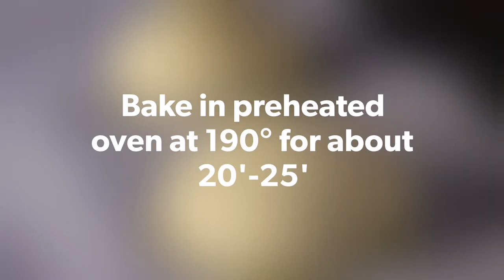Beautiful Burger Buns Recipe - Jim Michailidis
Fluffy, soft buns for your burger hot dog and dinner.